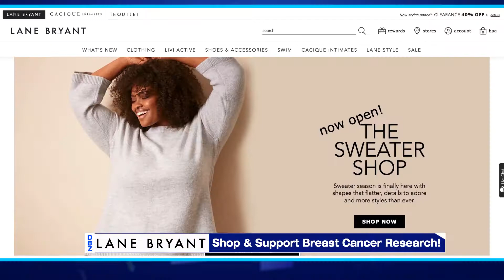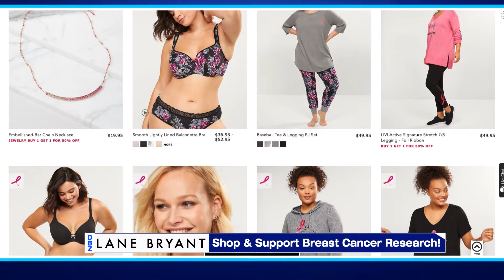SHOP TO SUPPORT BREAST CANCER AWARENESS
October is NationalBreastCancerAwarenessMonth! Support. Fight. WIN! Support the fight against breastcancer.